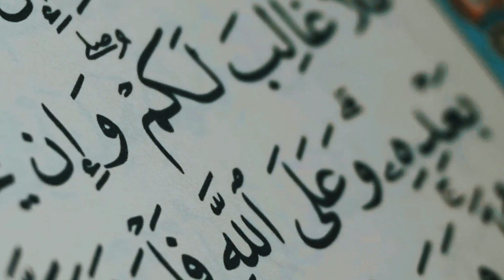Tafsiirka Quraanka [Surah Al-Baqarah, DARSIGA: #014] - Sh. cabdullahi Cabdi Ibrahim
SHARE:@alhidaayatv
LIKE:@alhidaayatv